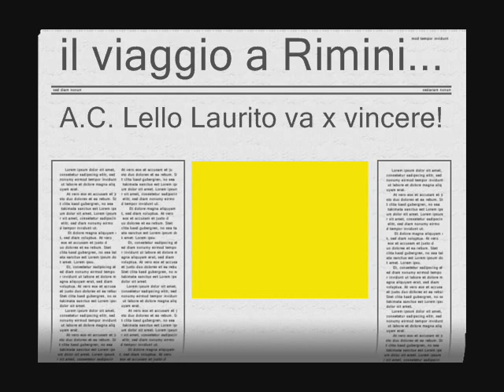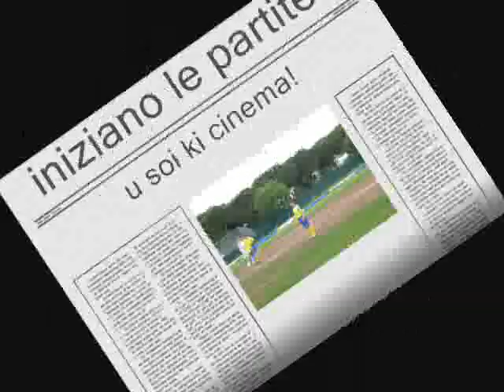viaggio a rimini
ecco qualche momento del mio bellissimo viaggio a rimini insieme alla mia squadra di calcio